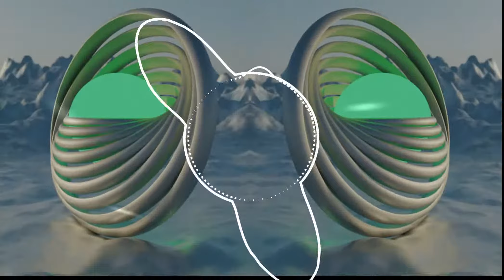Zombr3x - Neuronal Destruction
Follow Zombr3x